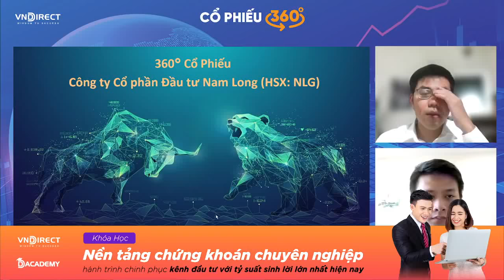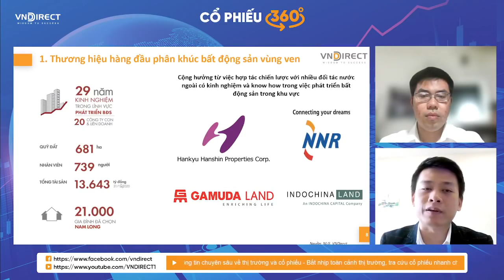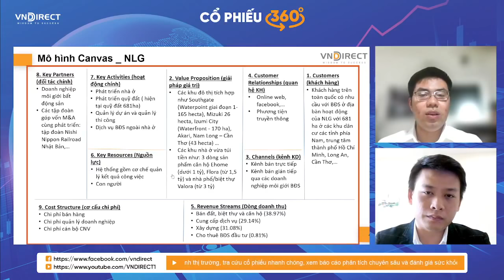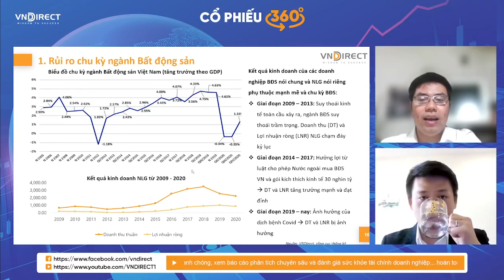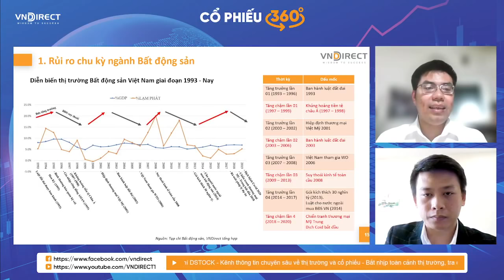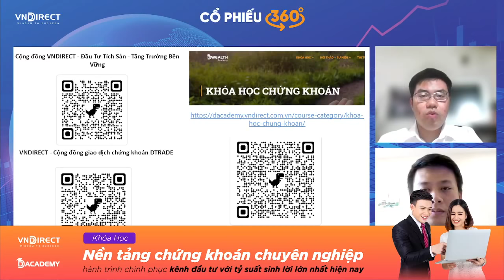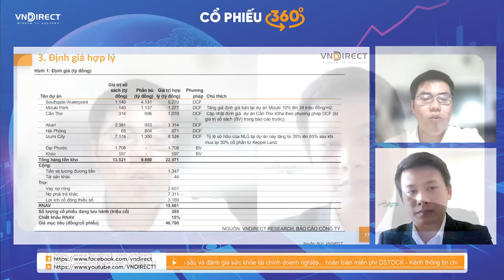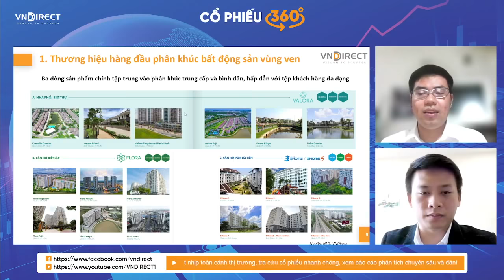CỔ PHIẾU 360 ĐỘ: NLG - GIÀU TIỀM NĂNG BỨT PHÁ | VNDIRECT - DINSIGHTS Bàn tròn chuyên gia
Trong vòng hơn 1 tháng qua, cổ phiếu NLG - Đầu tư Nam Long đã có bước tăng từ 36 lên 42, tăng 14%. Cùng nhiều cổ phiếu ngành bất động sản khác, NLG cũng đã bước tăng ấn tượng. Nhưng như vậy liệu đã là điểm dừng?
Hiện nay, Tập đoàn Nam Long đang nắm trong tay nhiều dự án ở các vị trí thuận lợi, nhiều điều kiện để phát triển. Nam Long cũng đã phối hợp với nhiều đơn vị đối tác nước ngoài lớn trong nhiều dự án quan trọng. Tiềm lực của Nam Long còn chưa được thể hiện đúng mức.
Câu chuyện về NLG sẽ là tâm điểm chính của cổ phiếu 360 độ tuần này. Đâu sẽ là cách để đánh giá chính xác về tiềm lực của cổ phiếu này? Mức giá trong tương lai sẽ có thể tiệm cận mức bao nhiêu?

2.  Nền tảng chứng khoán Chuyên nghiệp: Hiểu thị trường và giao dịch được sau 2 ngày

3. DSTOCK - Trí tuệ đầu tư cổ phiếu: Thấu hiểu mọi doanh nghiệp để lựa chọn cổ phiếu tăng trưởng tốt

4. DTRADE - Giao dịch chứng khoán chuyên nghiệp: Tối đa lợi nhuận với tần suất giao dịch cao